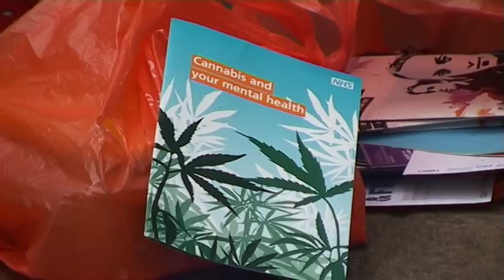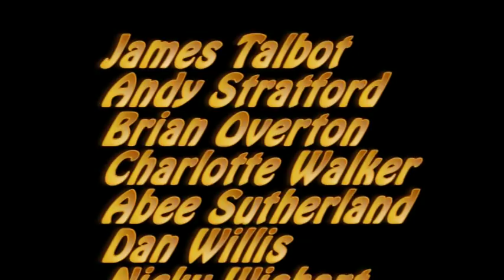OLD PEOPLE FILM